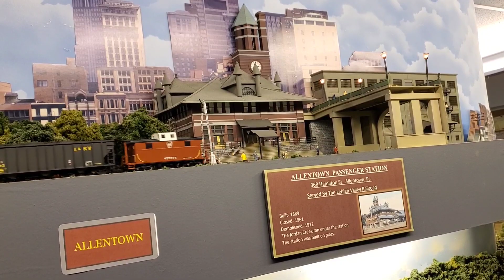Lehigh Keystone Valley Model Railroad Museum #2 steam open house